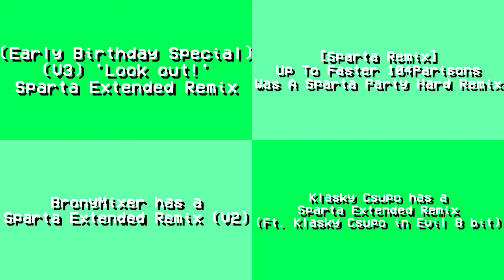Sparta Remixes Side by Side 56 (VCR OSD Version)